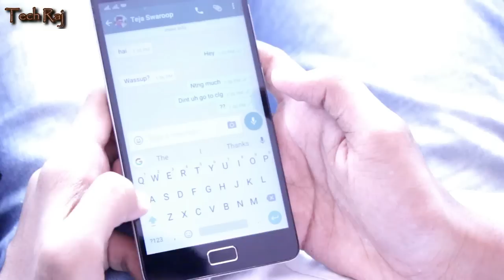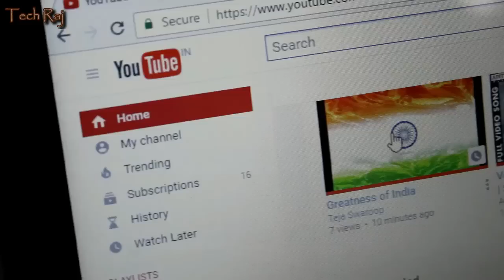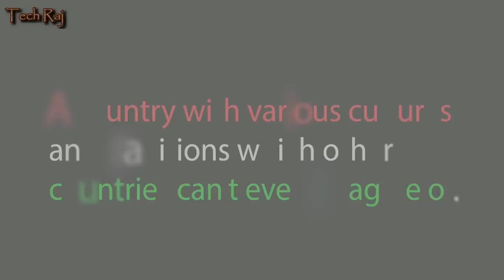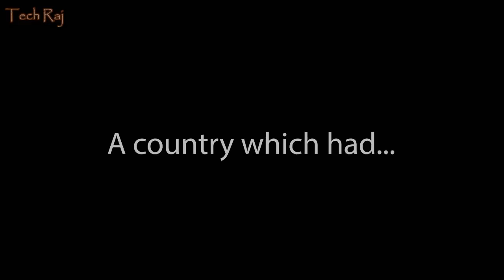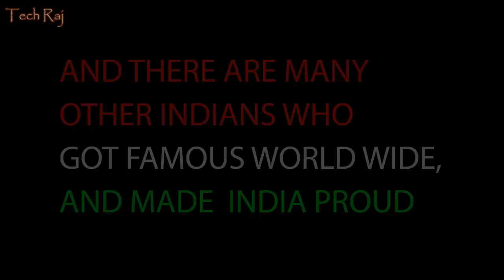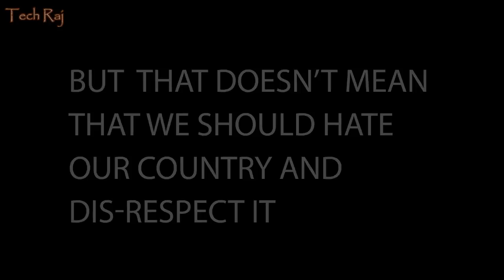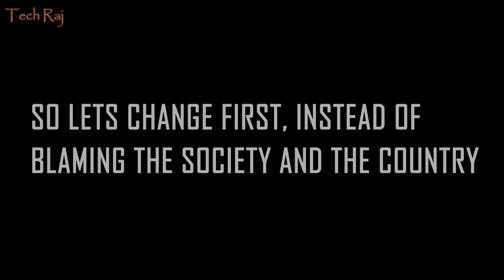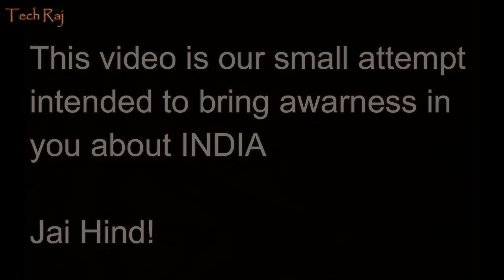The Greatness Of India | Every INDIAN Must Watch | A Mime By Tech Raj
Wishing you a Happy 68th Republic Day.
This video is a result of our attempt to bring awarness in you about India.

Lets be INDIANS first, only then Hindhus, Muslims , Christians, Jains, or Sikhs.

ONE RECENT ACTIVITY AT DUBAI : The world's tallest building Burj Khalifa is illuminated with tri-colors to celebrate the Republic Day of India. Clearly explains what INDIA is.

JAI HIND!

There are many other great moments, great people, and great things that happened to INDIA, that are not covered in this video. Because, it is almost impossible to cover all the achievements and greatness of India in a single video!